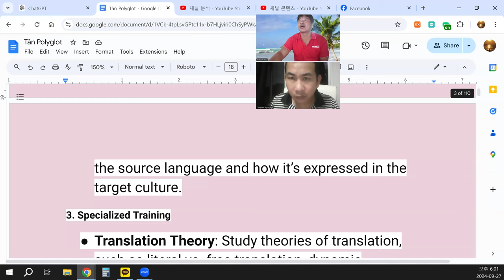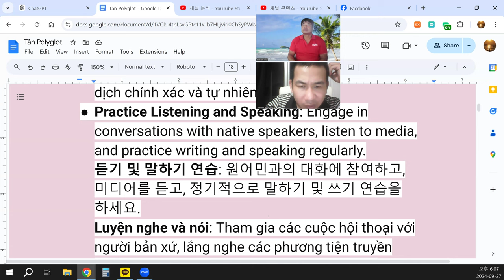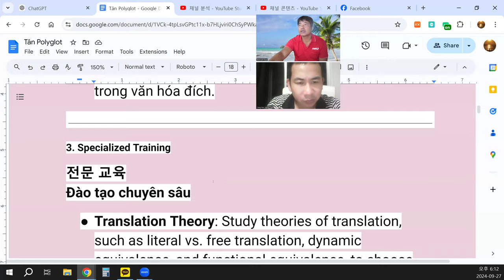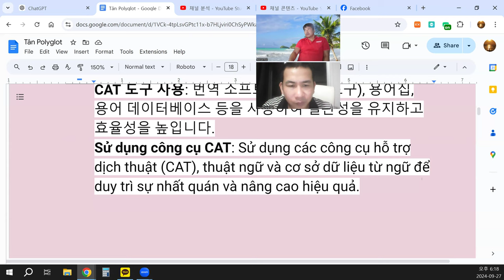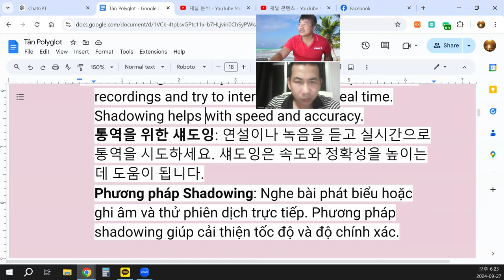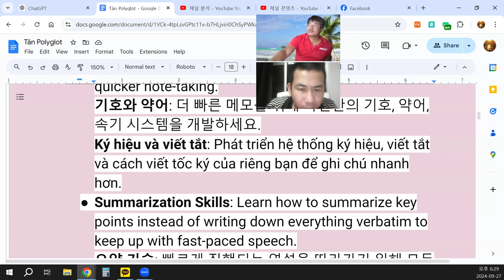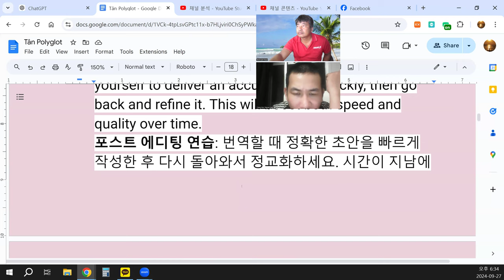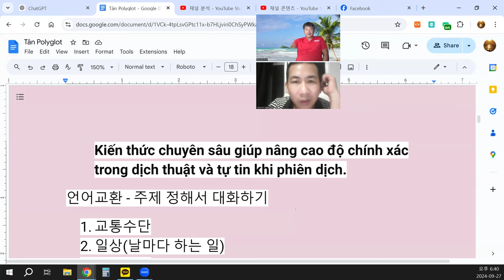Cải thiện Khả năng Ngôn ngữ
write above each part in English, Korean, and Vietnamese together
ChatGPT said:
ChatGPT
Here's the combination of English, Korean, and Vietnamese for each part as requested:

1. Improve Language Proficiency
언어 능력 향상
Expand Vocabulary: Continuously learn new words, phrases, idioms, and expressions in both the source and target languages.
어휘 확장: 출발어와 목표어에서 새로운 단어, 구문, 관용구 등을 꾸준히 학습하세요.
Mở rộng từ vựng: Liên tục học thêm từ mới, cụm từ, thành ngữ và cách diễn đạt trong cả ngôn ngữ nguồn và ngôn ngữ đích.
Grammar and Syntax Mastery: Study grammar rules and sentence structures in-depth to ensure accurate and natural translations.
문법과 구문 마스터: 문법 규칙과 문장 구조를 심도 있게 학습하여 정확하고 자연스러운 번역을 보장합니다.
Nắm vững ngữ pháp và cú pháp: Nghiên cứu kỹ các quy tắc ngữ pháp và cấu trúc câu để đảm bảo bản dịch chính xác và tự nhiên.
Practice Listening and Speaking: Engage in conversations with native speakers, listen to media, and practice writing and speaking regularly.
듣기 및 말하기 연습: 원어민과의 대화에 참여하고, 미디어를 듣고, 정기적으로 말하기 및 쓰기 연습을 하세요.
Luyện nghe và nói: Tham gia các cuộc hội thoại với người bản xứ, lắng nghe các phương tiện truyền thông, và thường xuyên thực hành viết và nói.

2. Develop Cultural Awareness
문화적 인식 개발
Phát triển Nhận thức Văn hóa
Cultural Sensitivity: Understand the cultural nuances, idiomatic expressions, and traditions of both languages to convey meaning accurately.
문화적 민감성: 양 언어의 문화적 미묘함, 관용적 표현, 전통 등을 이해하여 의미를 정확하게 전달할 수 있도록 합니다.
Nhạy cảm văn hóa: Hiểu biết sâu sắc về những khác biệt văn hóa, biểu đạt thành ngữ và truyền thống của cả hai ngôn ngữ để truyền đạt chính xác ý nghĩa.
Contextual Understanding: Translation is not word-for-word. It’s crucial to grasp the context behind the source language and how it’s expressed in the target culture.
문맥적 이해: 번역은 단순히 단어 대 단어로 이루어지지 않습니다. 출발어의 문맥과 목표 문화에서의 표현 방법을 이해하는 것이 중요합니다.
Hiểu ngữ cảnh: Dịch thuật không chỉ là chuyển đổi từ vựng mà còn cần nắm bắt ngữ cảnh và cách biểu đạt trong văn hóa đích.